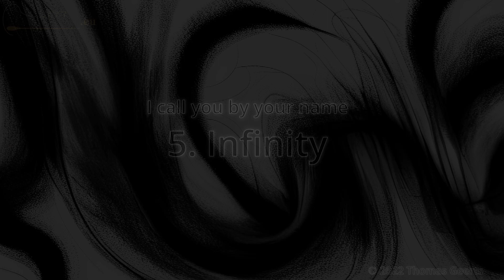5 Infinity - I call you by your name - composer Thomas Geerts Demo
Composition Thomas Geerts
Trumpet Thomas Geerts
TBF Orchestra
Artwork AI

I wrote “I call you by your name” for my son Alexis. It’s written for string orchestra and solo trumpet and flugelhorn. The piece consists of 6 movements and every movement grasps one of the many facets of fatherhood and features of my son.
This video is a demo recording in which I played the trumpet and flugelhorn part myself. For the string orchestra I’ve used samples.
Many thanks to the “Investment Fund Music” (Investeringsfonds Muziek) for making this demo recording possible.

Ik heb “I call you by your name” geschreven voor mijn zoontje Alexis. De bezetting is strijkorkest met solo trompet en bugel. Het stuk bestaat uit 6 delen en geeft allerlei facetten weer van het vaderschap en van kenmerken van Alexis.
Deze video is een demo opname waarin ikzelf de trompetpartij heb opgenomen. De strijkers partijen heb ik met samples uitgewerkt. Als erin u geïnteresseerd bent om het stuk te spelen neem dan contact met mij op
Dank aan het Investeringsfonds Muziek voor het mede mogelijk maken van de opnamen voor de demo.